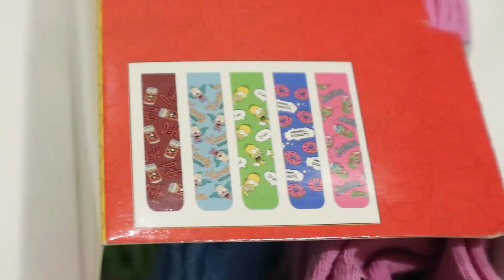HAUL PRIMARK de LONDRES OXFORD STREET Y más compras! | Accesorios, decoración...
¡Hola amores! En esta ocasión os traigo vídeo sobre un haul de Primark en Londres, concretamente el Primark de Oxford Street que es una verdadera pasada. Además, también os enseño algunas compras de Londres que hice en Camden Town, barrio súper recomendado de Londres!

Si has llegado hasta aquí comenta "pelito". Será nuestro secretito y nadie sabrá de qué estamos hablando jiji.

♡21 buttons: annita2772
♡Musicalys: annita2772